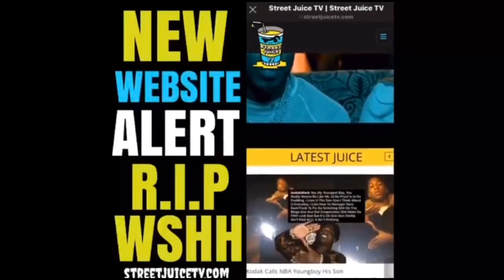6ix9ine Disses Lil Durk’s Dead Cousin Nuski “We Smokin Nuski Pack”